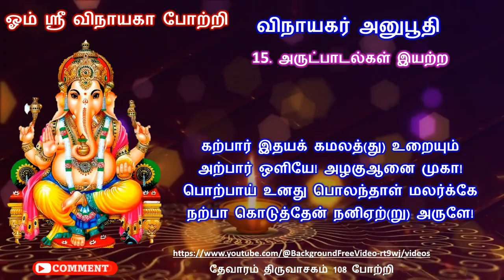விநாயகர் அனுபூதி / 15 அருட்பாடல்கள் இயற்ற/ கற்பார் இதயக் கமலத்(து) உறையும், /